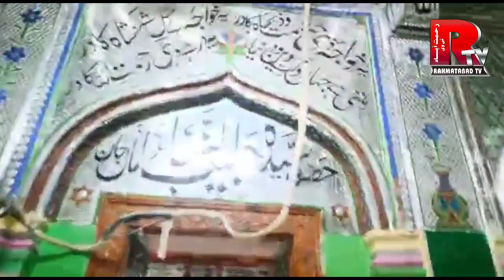Dargah Rahmatabad Me Ammajan (RA) Ki Mahana Fateha| Rahmatabad TV